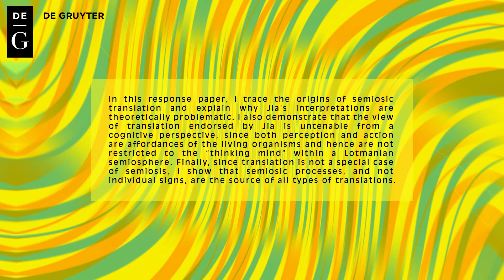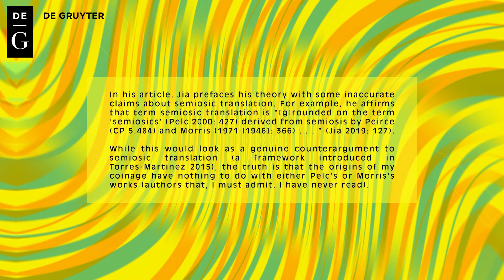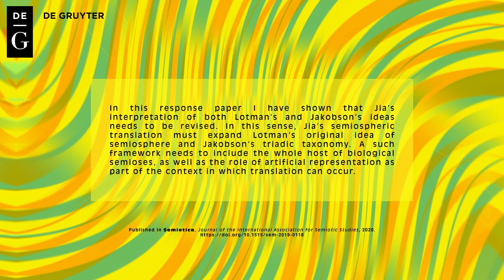On the origins of semiosic translation, the role of semiosis in translation and translating and the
In this response paper, I trace the origins of semiosic translation and explain why Jia’s interpretations are theoretically problematic. I also demonstrate that the view of translation endorsed by Jia is untenable from a cognitive perspective, since both perception and action are affordances of the living organisms and hence are not restricted to the “thinking mind” within a Lotmanian semiosphere. Finally, since translation is not a special case of semiosis, I show that semiosic processes, and not individual signs, are the source of all types of translations.